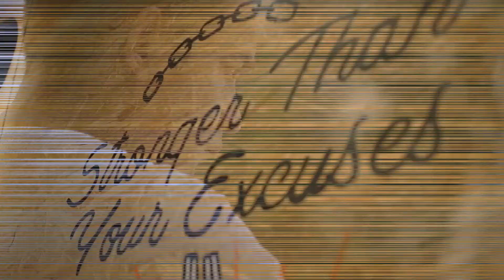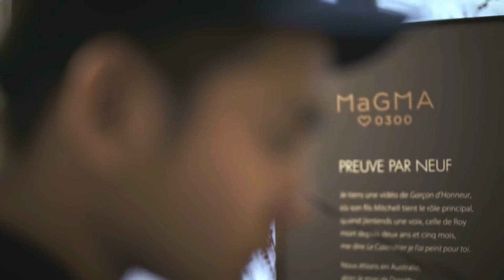BIRU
Song and Lyric by Vid Roy Tabeaz

Band it :

- Vid Ryo Lakanda (Guitar1).
- Vid Roy Tabeaz (Guitar2).

Guitar : Ibanez AE- BK Acoustic Electric
Bass   : Ibanez AE- BK Electro

Player on this song :

- Tumpalz on Vocal.
- Doel Coky on Bass.
- Yugo on Electronic Sounds.

The Song

Recorded at Avila Studio Recording, Seturan - Yogyakarta.
Mixing by Yugo at Chorus Studio Recording, Gejayan - Yogyakarta.
Software on this multitrack recording using Nuendo II And Sonar.

Video Editing by : Band_it
Software : Wondershare Filmora 8.3.2 ;
                   Wondershare Video Convert

This video is not ours, we try to present a story behind the story/film with our music.

God Bless